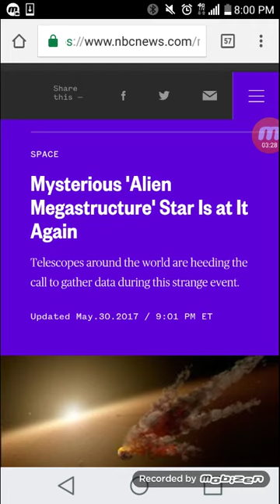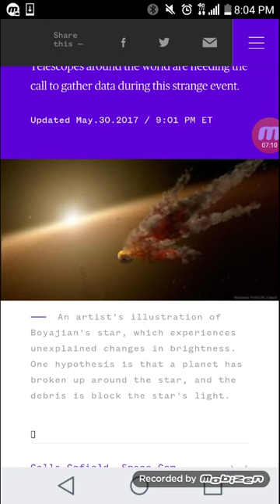Warning: Planet X, Astroids or Alien Mega Structure Heading Towards Earth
Hello, This ia the no face movement.Nasa and main stream media been talking about a star and possibly a alien mega structure because of the star brightness. But the truth is it could be plant x or asteroid heading towards earth. Today i found out that nasa reported that  asteroids fragments are heading towards earth that could wipe out nation and the reason is the gravity pull from the central galactic plain.
This is the no face movement moving a movement facing off.